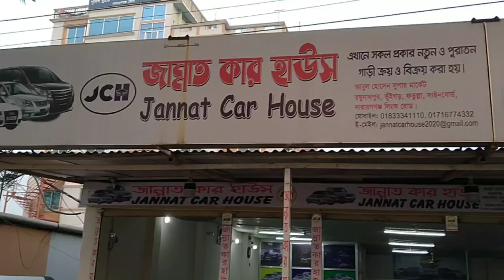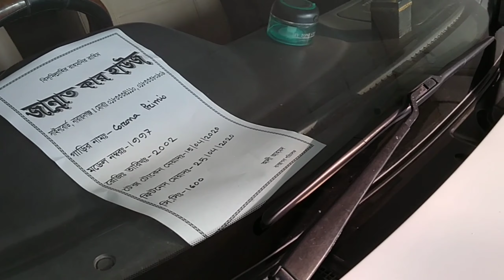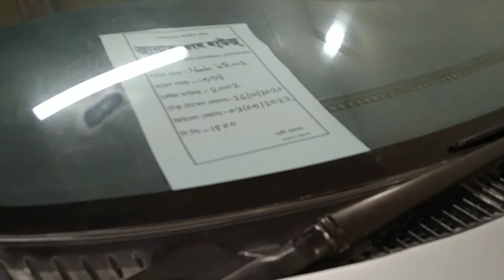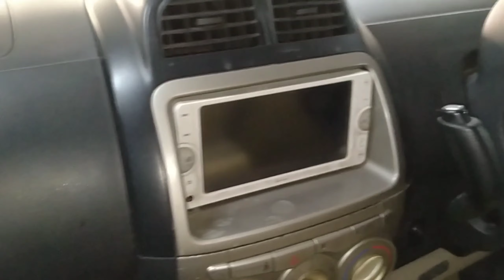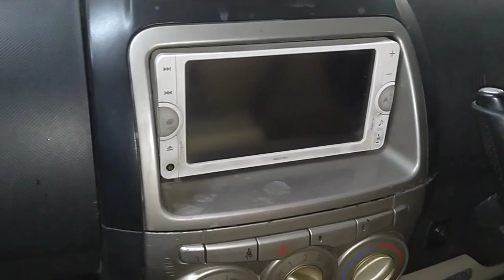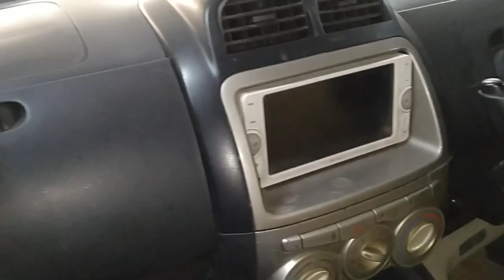জান্নাত কার হাউসে সেকেন্ড হ্যান্ড গাড়ির মেলা | Zannat Car House Second Hand Car Price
Today's cars are F Premio , NOAH , Toyota Passo , Toyota 110 Crystal
You can buy cheapest car from here. Popular model like Axio, Premio, Noah , Hiace, Starlet, X Corolla etc are available here .
Zannat Car House
Raghunathpur, Vuigar, Fatullah , Sign Board , Narayanganj